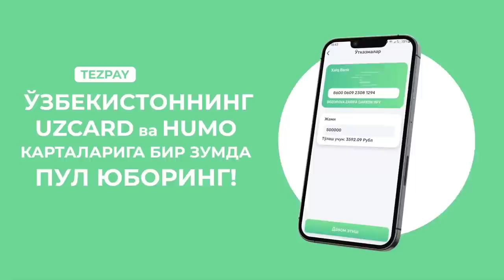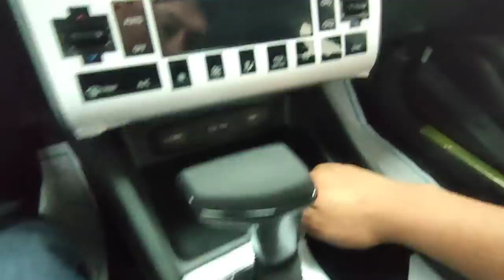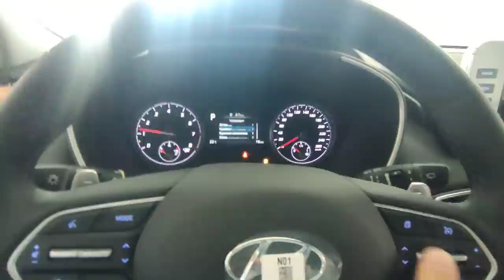MANA 2YILGA MUDATLI TO'LO'V AKSIYA XALQ KUTGAN KUNLAR KELDI